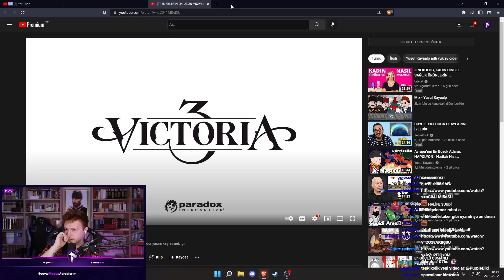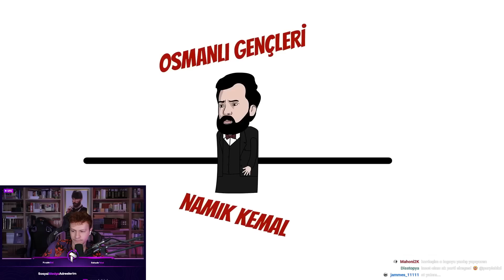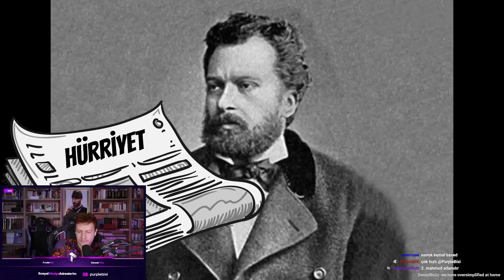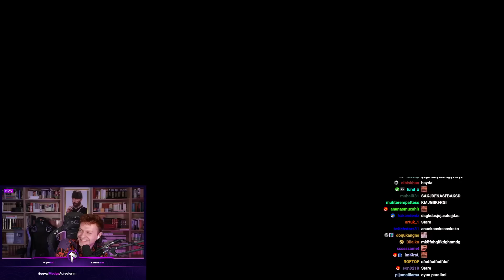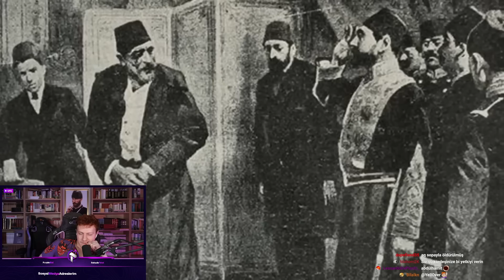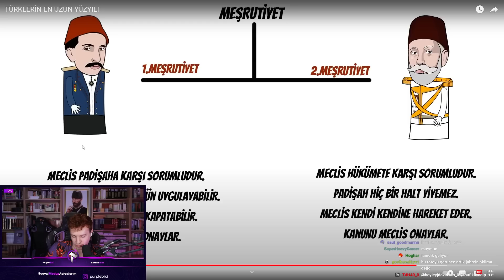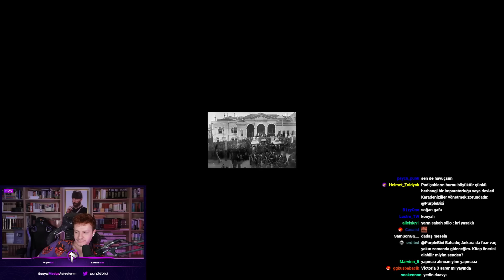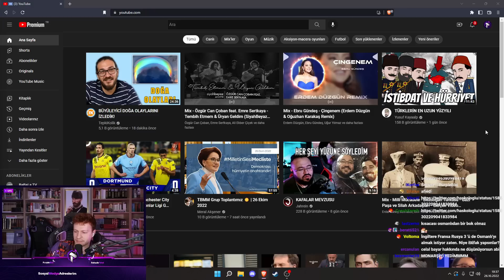PurpleBixi, Yusuf Kayaalp "TÜRKLERİN EN UZUN YÜZYILI" izliyor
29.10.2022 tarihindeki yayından